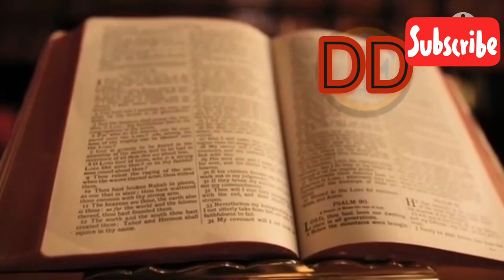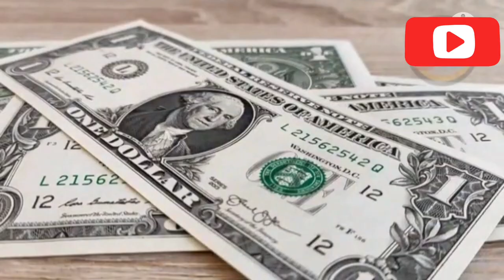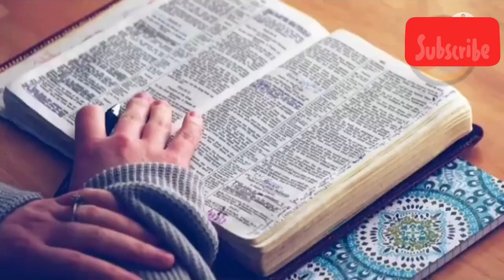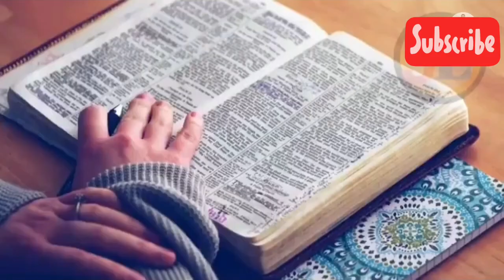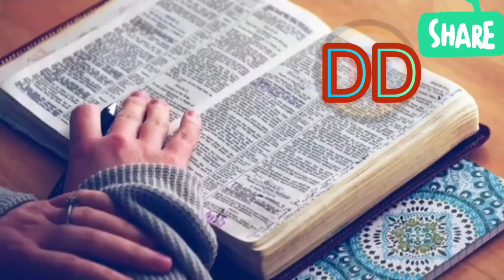But the truth I bring to you of the 666 people they do not want to hear.